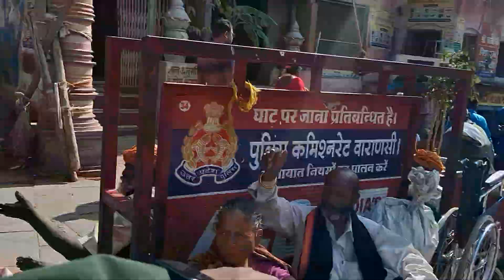दशाश्वमेध घाट का प्यारा सा दृश्य दशाश्वमेध घाट to रथयात्रा Varanasi l Dashaswamedh to Rathyatra.....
Famous Mandir Bhelupur.